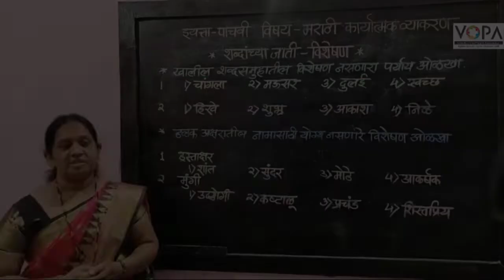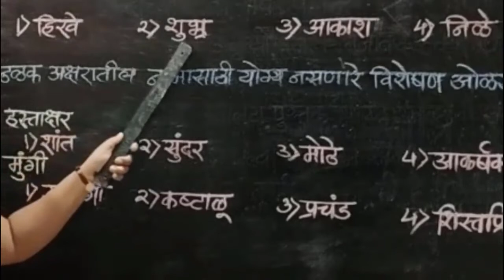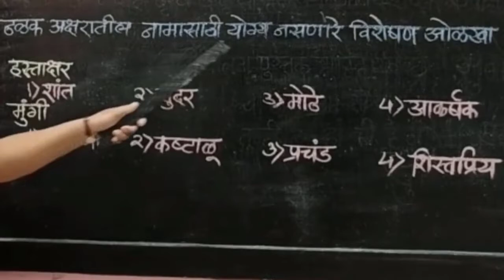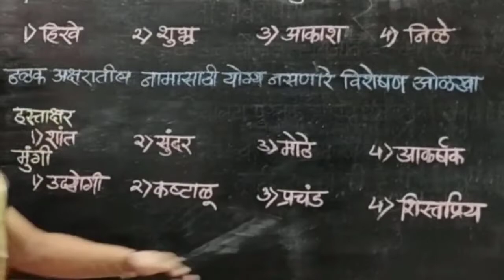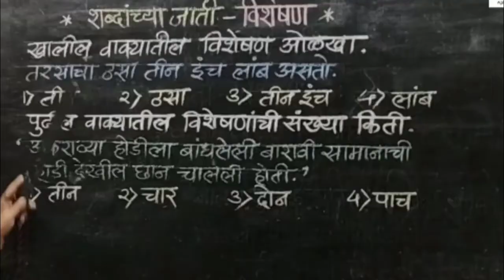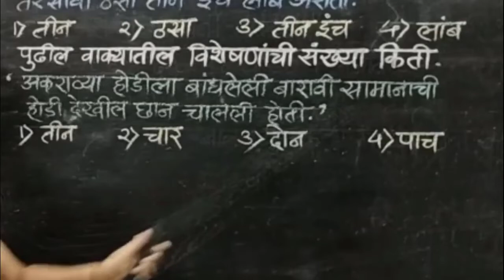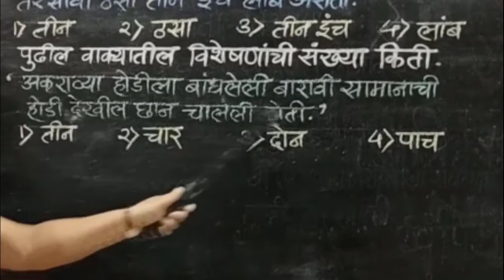५वी | मराठी | शिष्यवृत्ती | कार्यात्मक व्याकरण | विशेषण | V3 | V-School